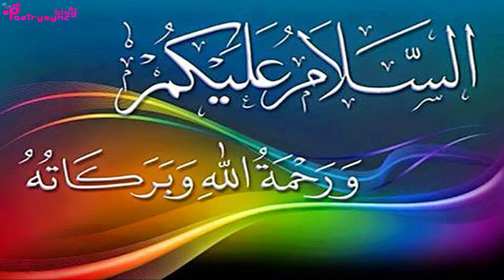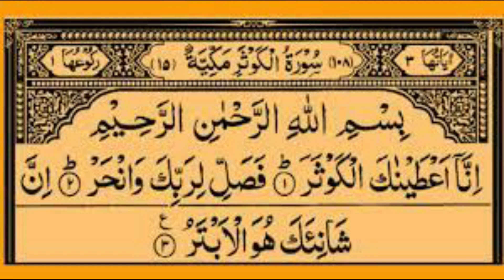Wazifa to Increase Money |Ubqari Wazaif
Is video main barkat wali thali k kamalaat bataye gay han.Is thali pr sirf subha sham 129 martaba surah kousar pr kr phunknay sa mal main bohat barkat a jati ha aur halaat dino main badal jatay han.